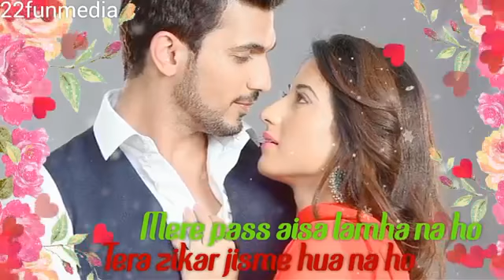Mukambal karunga ye wada raha whatsapp status